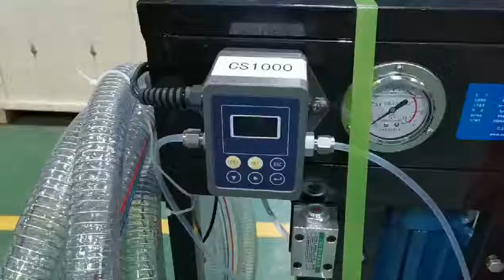hydraulic oil filter with particle monitor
--waste oil filtration
--Particle contamination monitor to check oil clean in time.